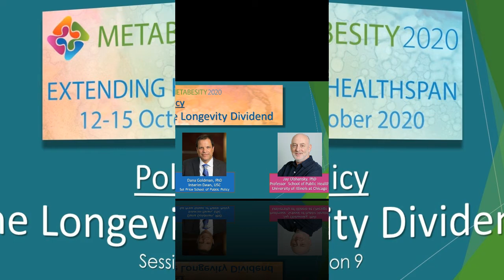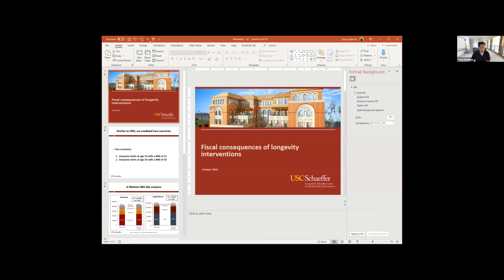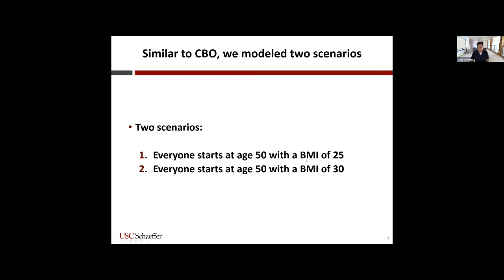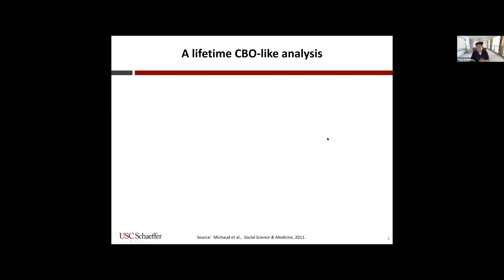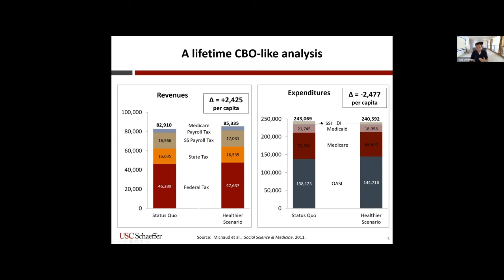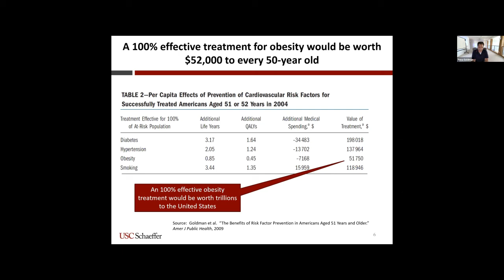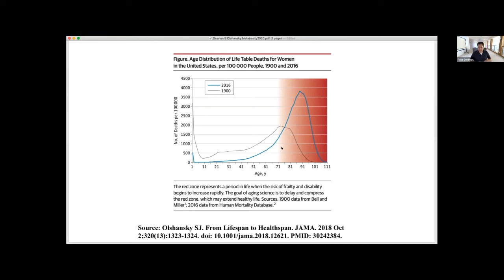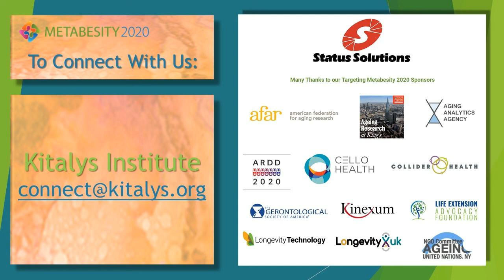Metabesity 2020: The Longevity Dividend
A Metabesity conference session in which two preeminent authorities discuss the social benefits and the potentially trillions in economic benefits that can result from increasing healthspan, and the enormous challenges of educating the American public and their law and policy makers about this ‘longevity dividend’. With eyes wide open to the challenges, they will present the case for savings in both public and private healthcare costs, net of public benefits, and in the economic opportunity  for increased health, wellness and productivity across all age groups.

Dana Goldman, PhD, Interim Dean at the USC Sol Price School of Public Policy
Jay Olshansky, PhD, Professor in the School of Public Health at the University of Illinois at Chicago